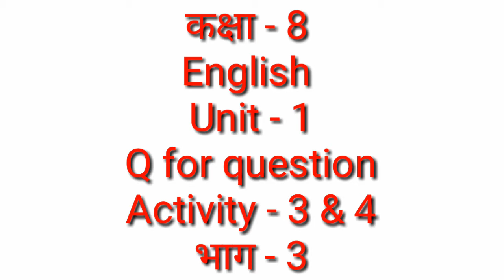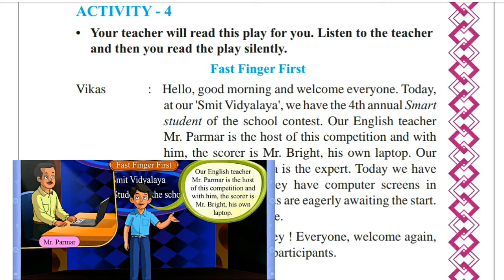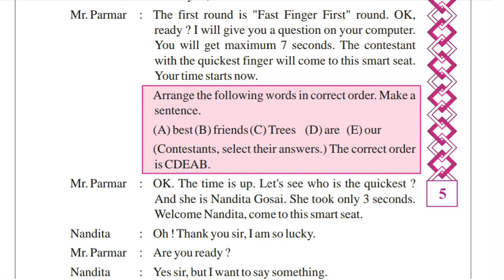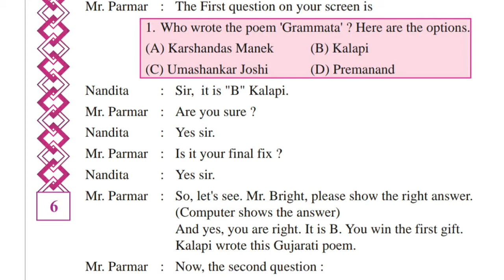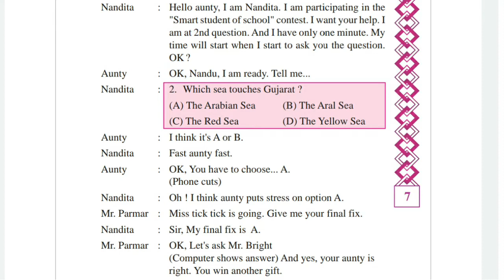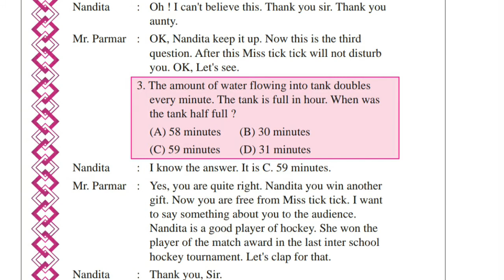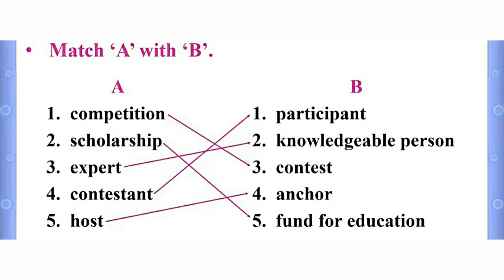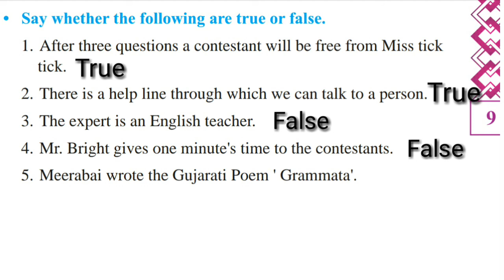कक्षा 8 English unit 1 भाग 3